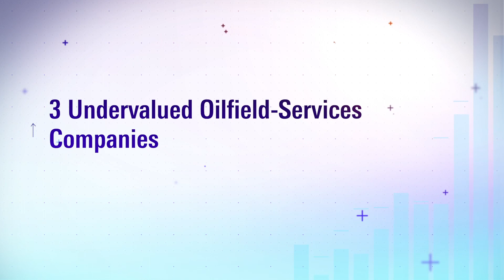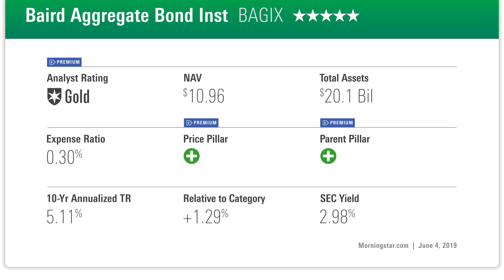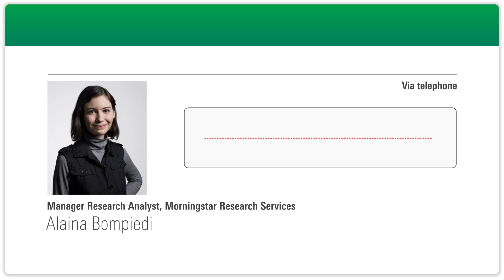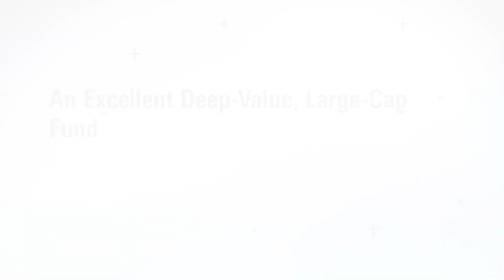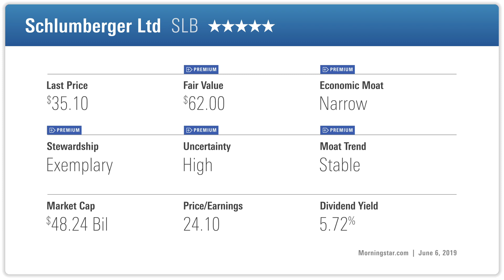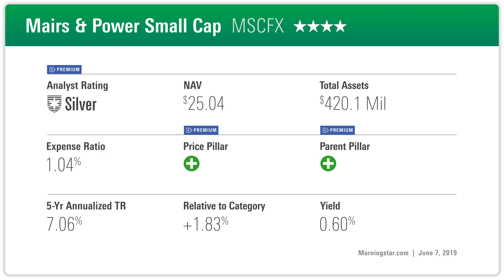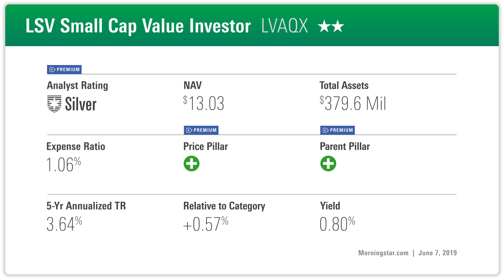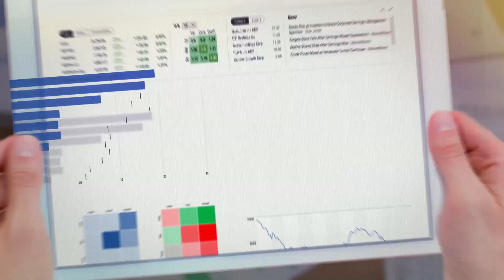Investing Insights: 3 Funds With Topnotch Managers, Small-Cap Funds, and More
In this week’s podcast, our analysts share three funds run by topnotch managers, Christine Benz talks with Healthcare Planning’s Carolyn McClanahan about finances and cognitive decline, Linda Abu Mushrefova with a terrific deep-value large-cap fund, Preston Caldwell highlights a few undervalued oil-services stocks, Russ Kinnel shares three of his favorite small-cap funds, and Michael Wong explains why we think Goldman Sachs has 30% upside potential.